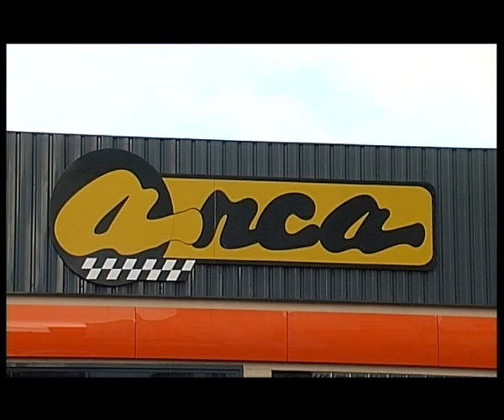MINIMOTOS ELÉCTRICAS ANCA CAMBIO DE RASANTE 19 ABRIL 2012.mp4